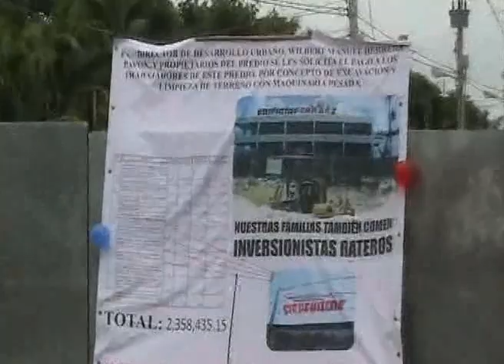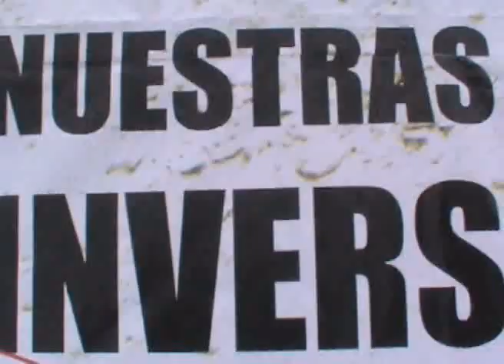Exigen pago trabajadores de obra en Zona turística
Playa del Carmen, Q. Roo.-Exigen trabajadores de excavación y limpieza de construcciones el pago por jornadas laborales en un predio ubicado sobre la avenida Constituyentes entre 5ª y 10 en donde se construye un hotel y locales comerciales que según los denunciantes es propiedad de Wilberth Manuel Herrera Pavón quien los contrato para esta obra y después no les ha cumplido con el pago correspondiente por dichos servicios.